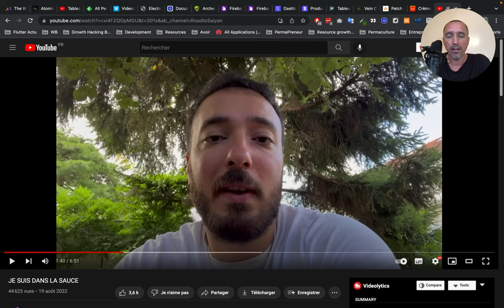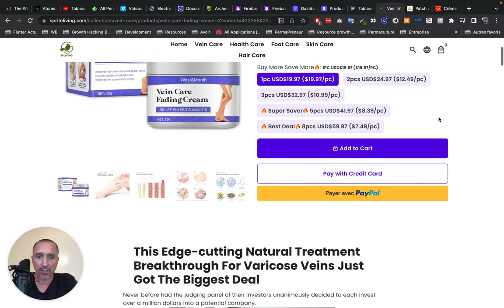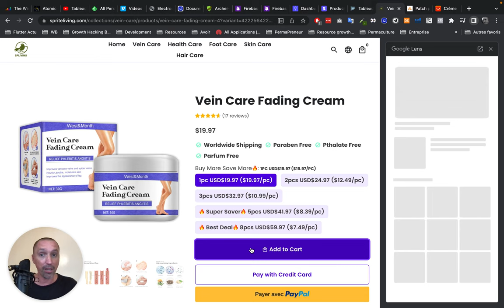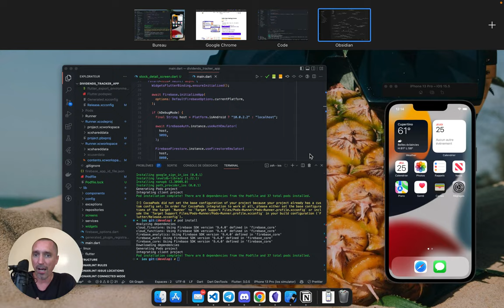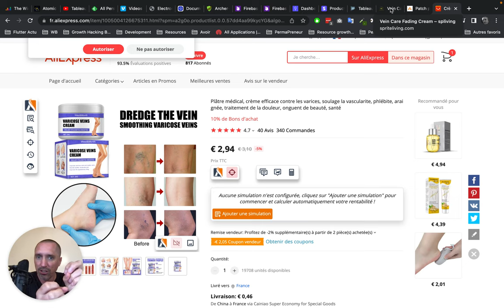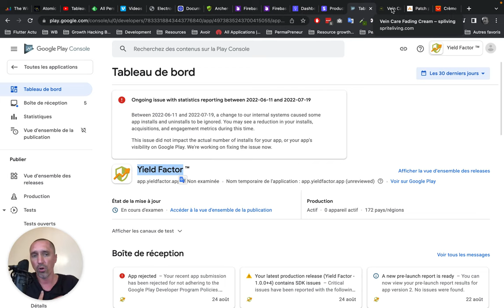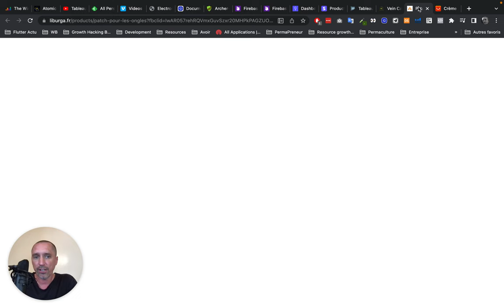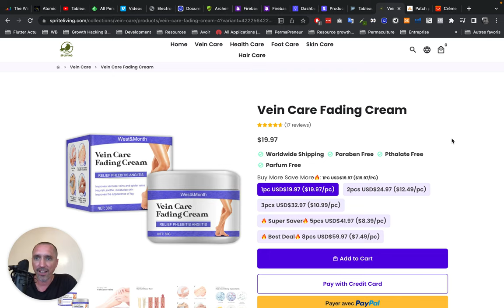Utiliser les techniques du DROPSHIPPING pour AMÉLIORER 💸 ses applications